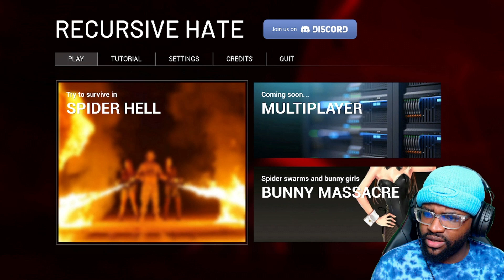100 Percent Regret This Gameplay... | Recrusive Hate Gameplay *Warning Arachnophobia*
100 Percent Regret This Gameplay... | Recrusive Hate *Warning Arachnophobia*